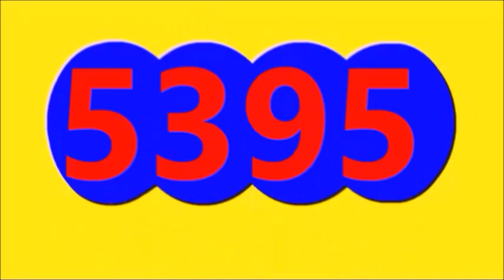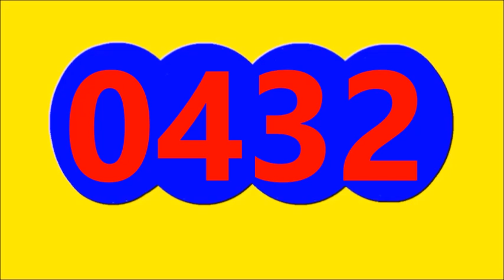Ultimos RESULTADOS SORTEOS DE LOTERIAS Y CHANCES DE HOY MARTES 5 DE DICIEMBRE DEL 2023 (ACTUALIZADO)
Ultimos RESULTADOS SORTEOS DE LOTERIAS Y CHANCES DE HOY MARTES 5 DE DICIEMBRE DEL 2023
ULTIMOS RESULTADOS DE LOS CHANCES Y LOTERIAS DEL DIA DE HOY MARTES 5 DE DICIEMBRE DEL 2023